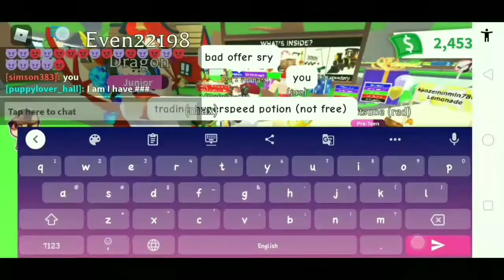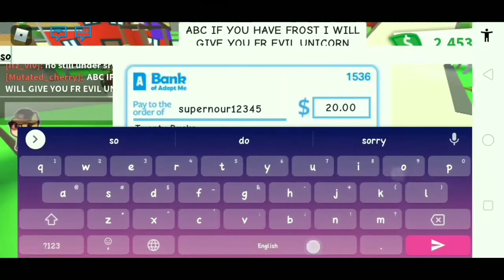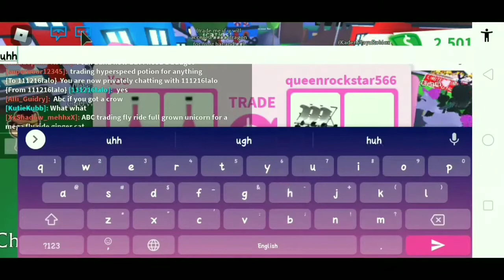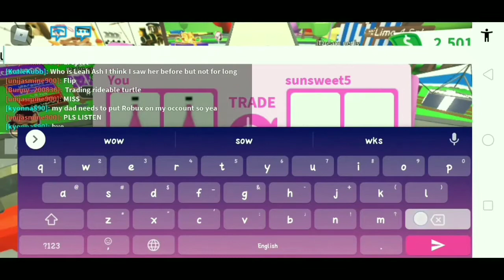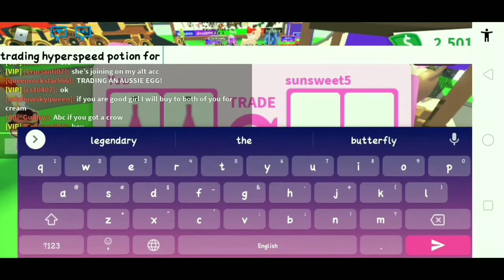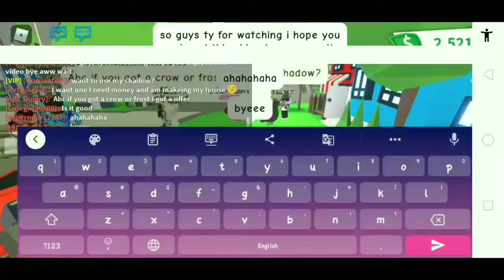Trading only hyperspeed potions in adopt me